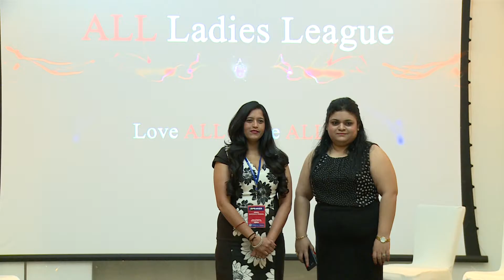WEF 2016 Parallel Session 18 May 2016 Hall No 9 at 8 15 to 9 15 AM Part 3